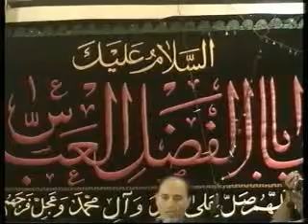Noha-1 by Sajid Husain Jafri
Shab-be-Daari - Moharram 2009 / 1430
Held In The Mosque Of Trollhattan-Sweden